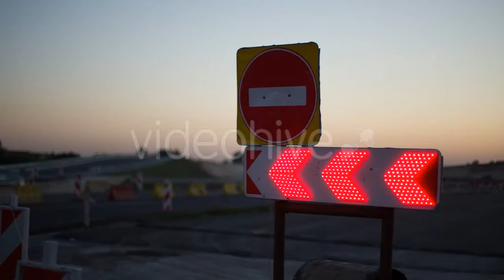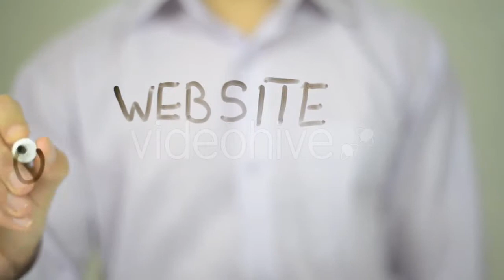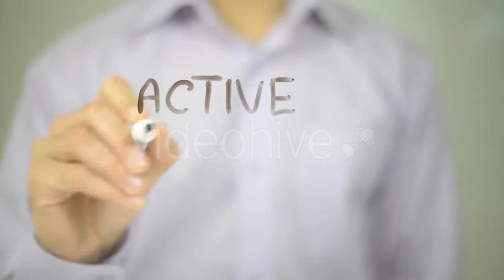Christmas Gift - (holidays) Stock Footage | Mega Pack +40 items